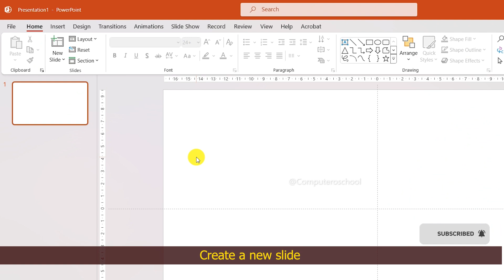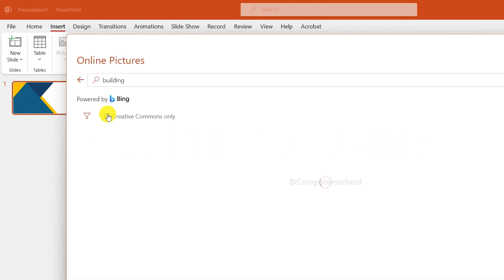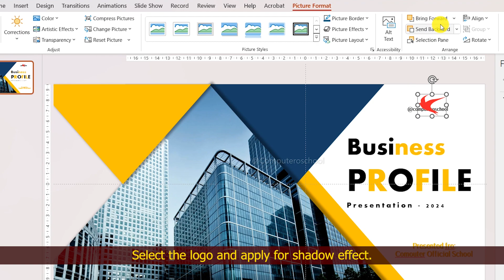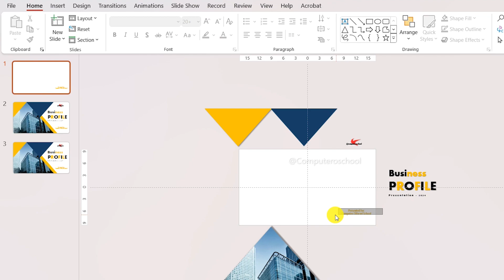Advanced Techniques for Professional Presentations | Creating a Dynamic PowerPoint Presentation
Hi everyone, welcome back 'computer official school'. In this video, We’re going to show you [ Advanced Techniques for Professional Presentations | Creating a Dynamic PowerPoint Presentation :- In this powerpoint animation tutorial, we'll explore step-by-step how to create dynamic and engaging animations for your presentations. From simple entrance and exit effects to custom motion paths and timing, this tutorial will cover everything you need to know to make your slides come to life and captivate your audience.]

CLASS CHAPTER:
[00:00] Introduction
[00:30] Presentation
TIME OF CLASS:
(06:00 p.m.) Microsoft word
(06:30 p.m.) Microsoft excel
(07:00 p.m.) Microsoft PowerPoint
(07:30 p.m.) Tally ERP9
(08:00 p.m.) Html
(08:30 p.m.) CSS
(09:00 p.m.) Microsoft access
(06:50 p.m.) PowerPoint Animation